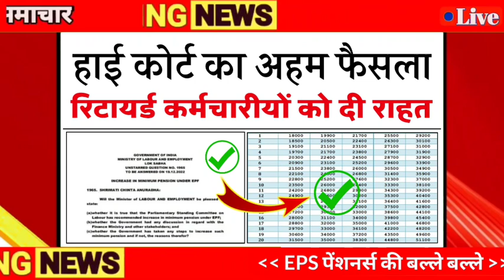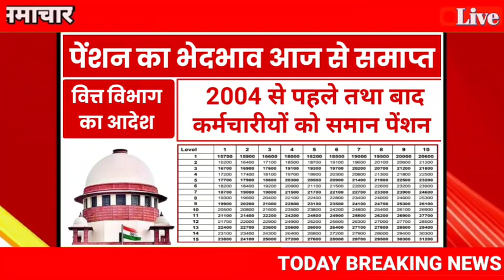EPS 95 Pension Latest News Today Supreme Court Latest News Today Minimum Pension 9000+DA